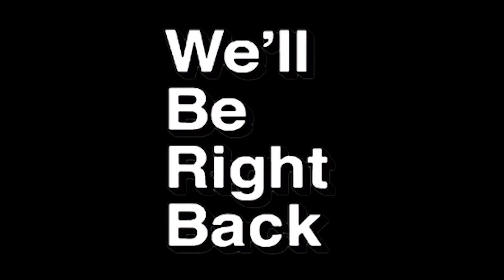GRID WITH BOIS PART 2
The Bois are Back with the part 2